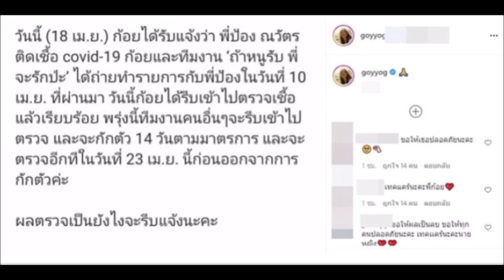ก้อย อรัชพร ระทึกโควิด ถ่ายรายการกับ ป้อง ณวัฒน์ กักตัวยกทีม